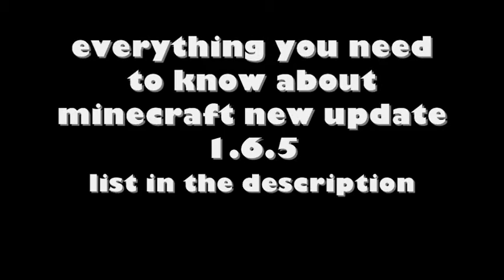minecraft 1.6.5 update LIST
New Features
Added Nether support to multiplayer
Added craftable maps
Added hatches
Added tall grass in some biomes
Mushrooms now spreads (very) slowly
Added server property view-distance. Sets the radius of terrain updates (in chunks) to send to the players. Range 3-15, default 10.
Added dead shrubs in deserts
Added allow-nether (set to true or false) in server.properties
Blocks destroyed by other players in multiplayer now shows the breaking block particle effect
Doors make sound for other players in multiplayer
The record player now supports more than 15 different songs (you can't get the records yet, though)
Activated dispensers make sounds and trigger particles in multiplayer
Players stuck in walls will slide towards the nearest gap if there is one

Changes

Disabled Advanced OpenGL until we can fix some bugs with it
It's no longer possible to build solid blocks on the top layer of the maps (sorry!)
Made booster tracks speedier
Severely nerfed fire so it spread slower, and doesn't spread infinitely
Seeds are now found in tall grass, using a hoe on the ground no longer works
Compressed network traffic more agressively
Blocks that don't change appearance when the data changes don't send block updates when their data changes now
Arrows shot by players can now be picked up by all players
Nothing riding anything or being ridden by anything can enter portals

Bugfixes

Fixed running out of memory corrupting the current level
Fixed the side textures of grass getting extra dark when mining them
Fixed anaglyph 3d rendering mode having severe visual bugs
Fixed the crash screen vanishing immediately
Fixed not being able to target blocks when at x or z pos 1000
Fixed the achievements screen messing up the sky color
Fixed saving while sneaking dropping the player through the ground
Fixed a system clock change messing up the game speed
Fixed rain sounds not playing with fast graphics enabled
Fixed hair and cloaks being rendered in the wrong locations on sneaking players
Fixed the attack/swing animation not being applied to the armor layer
Fixed player rotation not being loaded correctly when loading a saved game
Fixed arrow physics, making them not get stuck midair when you open a door
Fixed arrows hitting reeds, portals, and other non-solid blocks
Fixed keybindings not getting saved properly under certain conditions
Fixed the player not being able to sneak off lowered blocks like cacti
Fixed a bug where the player could mine without swinging their arm
Fixed boats placed on snow being placed too far up
Fixed submerged boats rising very very fast
Fixed sand dropping onto boats getting stuck in a falling animation
Fixed a game crash when riding a vehicle or animal into the nether
Fixed falling while riding not dealing damage to the rider
Fixed buttons and levers too close to the player being impossible to use
Fixed dispensers shooting through walls
Fixed fire hurting through wall corners
Fixed entities reaching water through wall corners
Fixed placing doors next to cacti creating half-doors
Fixed buttons and levers being placeable on leaves in "fast graphics" mode
Fixed furnaces and dispensers not dropping their contents when destroyed
Fixed dispensers biasing later slots
Fixed farmland taking too long to dig
Fixed tilling below some blocks being possible
Fixed tilling the underside of blocks somehow working
Fixed fences and stairs sometimes becoming invisible
Fixed walking on top of fences not producing step sounds
Fixed fire sometimes existing mid-air as an invisible block of pain
Fixed fences and wooden stairs not being flammable
Fixed fire effect on burning entities sometimes getting rendered in the wrong location

Fixed fishing rod rendering being a bit lacking
Fixed fishing rods being stackable
Fixed mining glass hiding the clouds behind the glass
Fixed rain falling through liquids
Fixed items in glass blocks not getting ejected properly
Fixed water interacting strangely with glass
Fixed glass not blocking rain sound
Fixed fences and signs preventing grass from growing
Fixed rain and snow being incorrectly lit
Fixed grass staying alive below stair blocks
Fixed the achievement screen not pausing the game
Fixed some screens breaking the sky tint color
Fixed fullscreen mode switching causing mouse issues and screen closes
Fixed chat messages surviving through game switches
Fixed ice so it regenerates regardless of whether it's snowing or not
Fixed rain falling too slowly